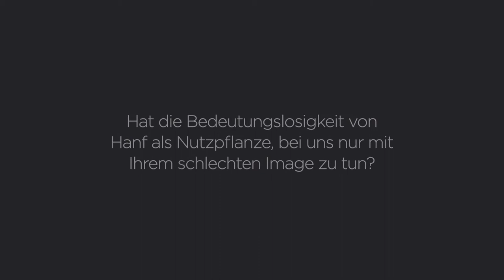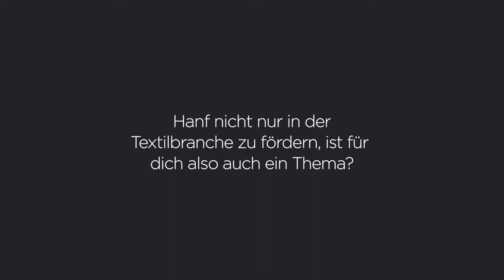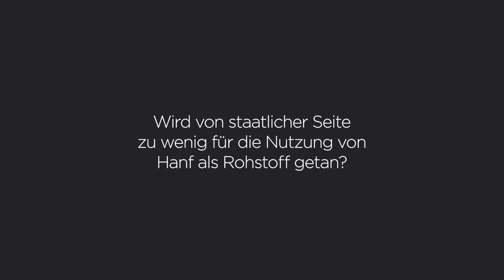HempAge Interview Robert Hertel Teil3